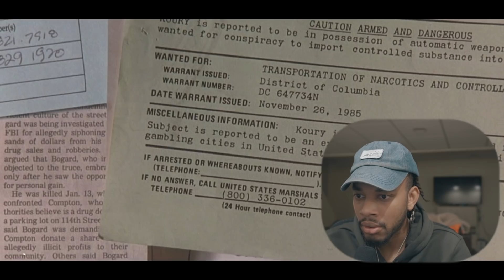FILMMAKER MOVIE REACTION!! The Usual Suspects (1995) FIRST TIME REACTION!!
Hope you enjoy my filmmaker reaction to The Usual Suspects. :D

Original Movie: The Usual Suspects (1995)